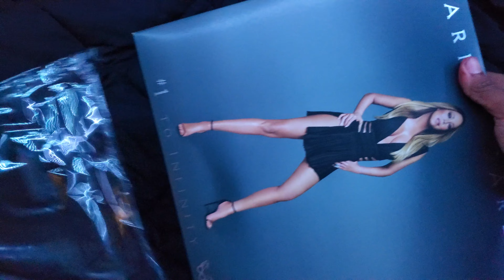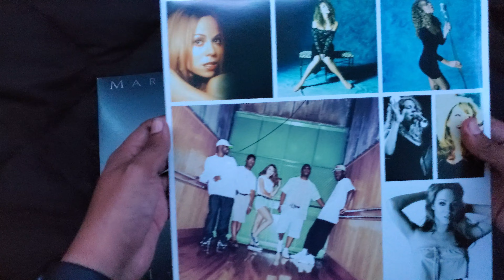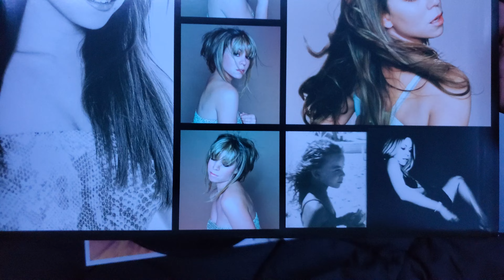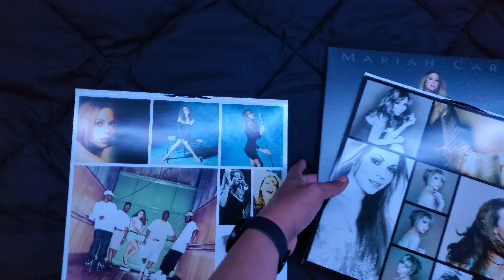MARIAH CAREY - #1 TO INFINITY (VINYL UNBOXING)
UNBOXING MARIAH CAREY  "#1 TO INFINITY" VINYL EDITION.